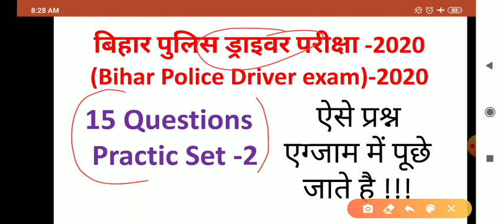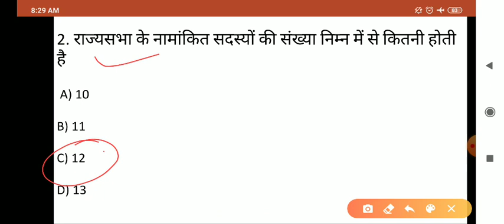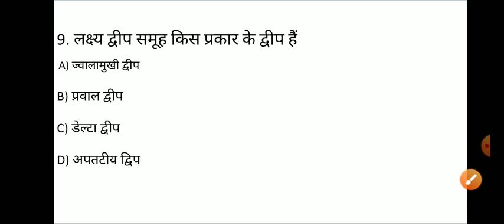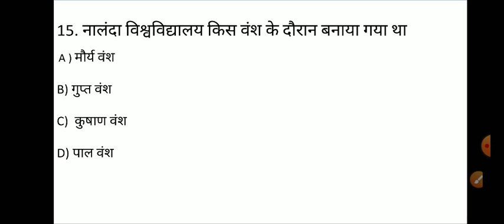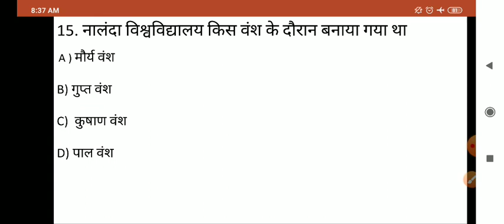बिहार पुलिस ड्राइवर परीक्षा -2020(Bihar Police Driver exam)-2020/ऐसे प्रश्न एग्जाम में पूछे जाते है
बिहार पुलिस ड्राइवर परीक्षा -2020
(Bihar Police Driver exam)-2020

प्रधानमंत्री उज्जवला योजना
फ्री गैस सिलेंडर का पैसा चेक करे।
पेंशन और जनधन खाताधारी की सहायता पैसा चेक करें।
स्टूडेंट्स अपना छात्रवृत्ति चेक करें